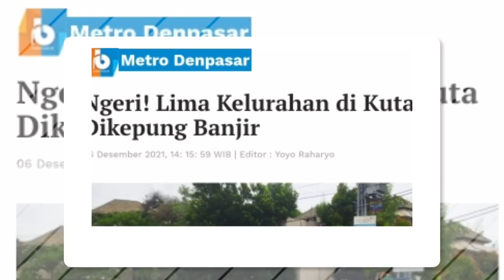BANJIR DI KUTA BALI, SATU KELUARGA DAN BALITA DI LEGIAN TERJEBAK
Alamat : Jl Hayam Wuruk No. 294 Denpasar Bali
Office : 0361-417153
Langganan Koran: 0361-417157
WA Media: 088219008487